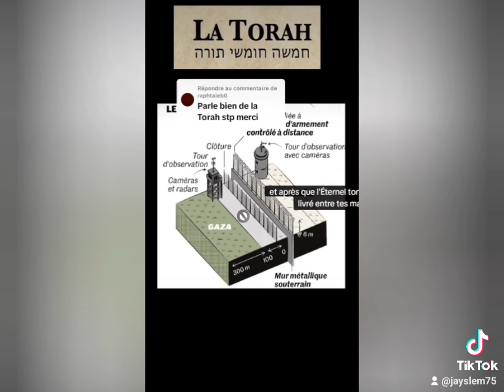Torah et réalité ! Israël Crimes génocide (ciao Youtube is finish 🤚💪🇵🇸)